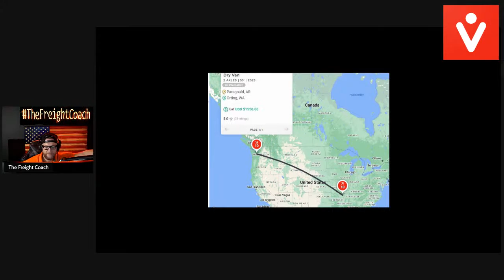Truckload Trailer Demand Up! Buttigieg Touts Making Trucking Great Again! Carriers Own Worst Enemy??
TheFreightCoach Morning Show is The TOP Transportation Morning Show is LIVE every weekday at 10:30 AM CST to breakdown THREE transportation industry headlines! Mark your calendars!

They are the new wave for freight brokers and freight brokerages to separate themselves from the competition!

Ditch your carrier packet, Drive more carrier sales and get better load coverage with seamless digital onboarding, TMS integration, and smart load coverage, visit: